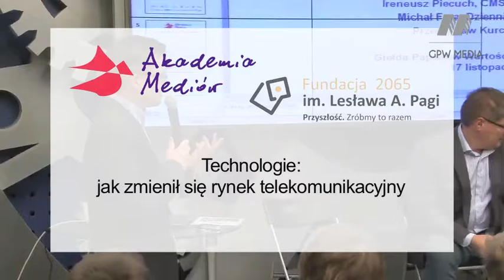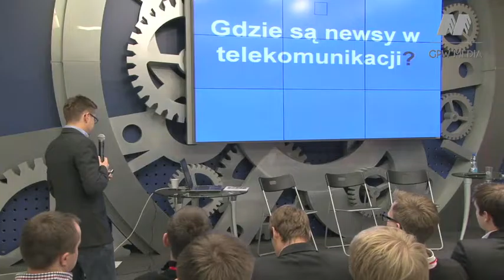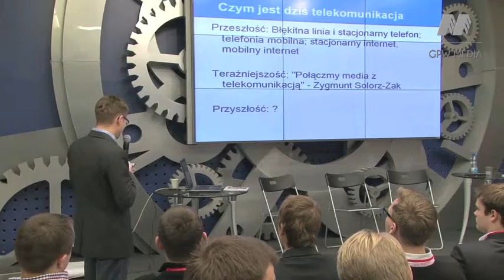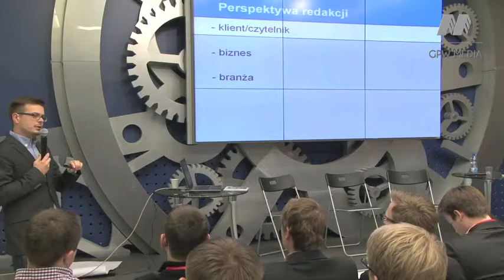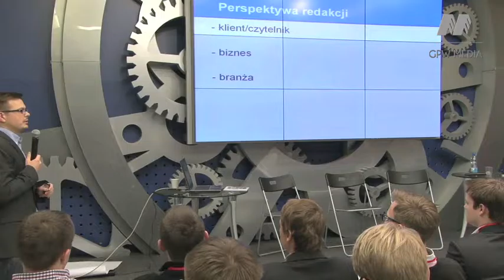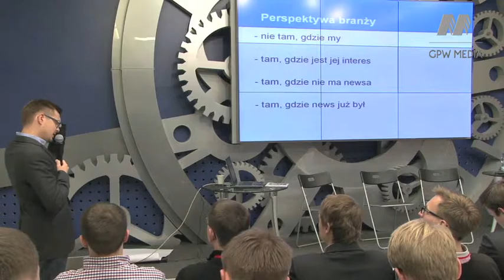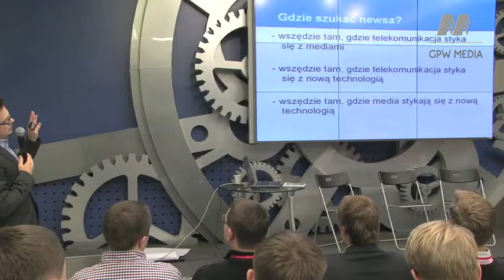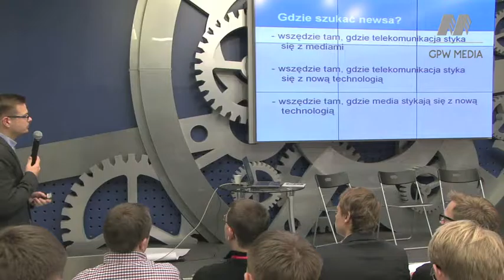Technologie jak zmieni się rynek telekomunikacyjny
Ireneusz Piecuch (CMS Cameron McKenna),
Michał Fura (Dziennik Gazeta Prawna),
Przemysław Kurczewski (Emitel)